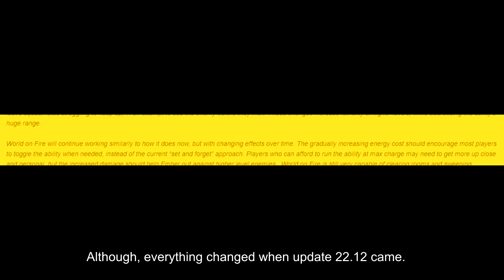Ember's Struggle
chickenframe needs some work pls